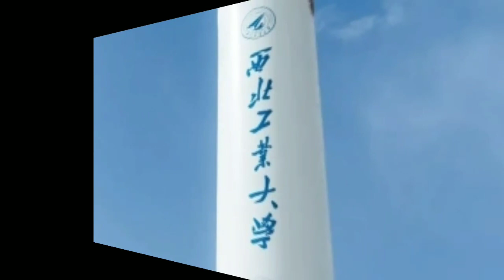China successfully Tests New Hypersonic MissiIe with Transforming Engine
On July 4, 2022, the Feitian-1 “飞天一号” hypersonic vehicle developed by the School of Aeronautics and Astronautics of Northwestern Polytechnical University successfully launched at a base in northwestern China.